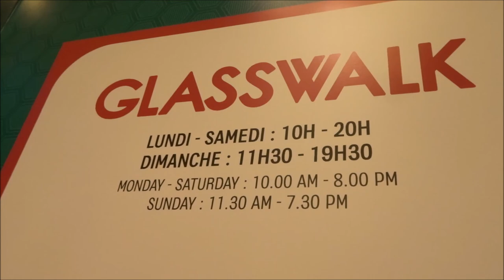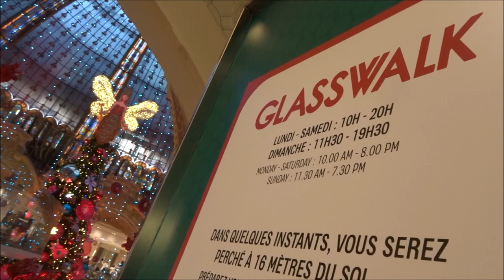Christmas Lights Illuminations Noel Paris 2019 No.1 Store